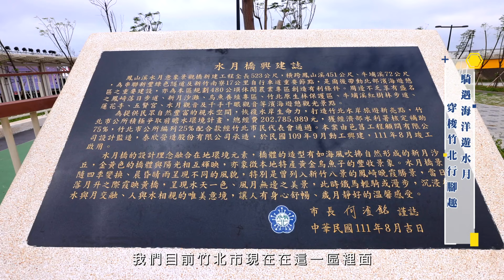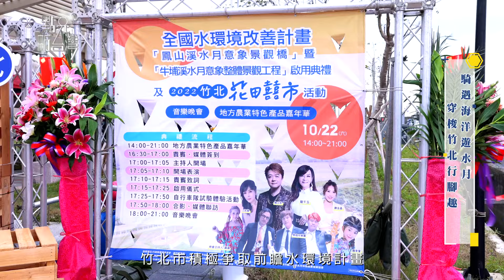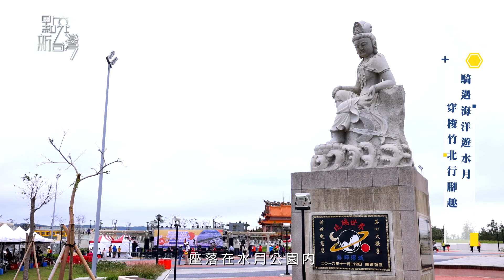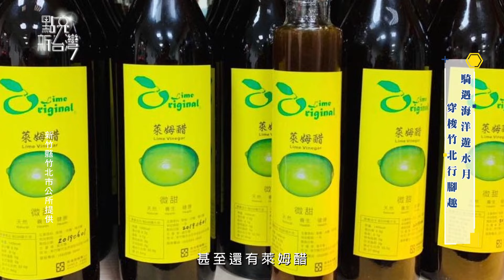年代『點亮新臺灣』新竹縣竹北市公所-騎遇海洋遊水月 穿梭竹北行腳趣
大家對於竹北的印象是甚麼呢?新月沙灘海洋音樂嘉年華?黃金烏魚子?以往單車騎士們騎車環島時，騎至此區時都需騎經危險的西濱公路。
自從鳳山溪水月意象景觀橋以及牛埔溪水月意象整體景觀工程完工後，除了提供給騎士們一個安全的騎乘動線以及舒適的中繼站外。同時藉由景觀橋串聯起南北岸後，可讓旅客於橋上漫步恣意享受水天一色的美景，
並且展開吃喝玩樂的遊憩體驗。看完影片後好想馬上規劃去竹北來一場兩天一夜的小旅行阿~

►新竹縣竹北市公所
地址 : 新竹縣竹北市中正西路50號